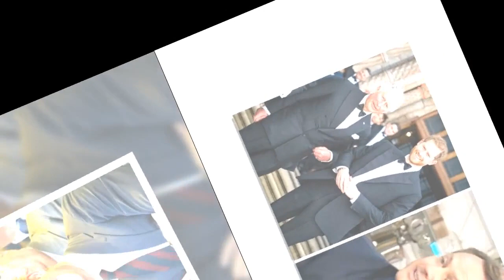King 'has more important things on his plate' than Harry reunion